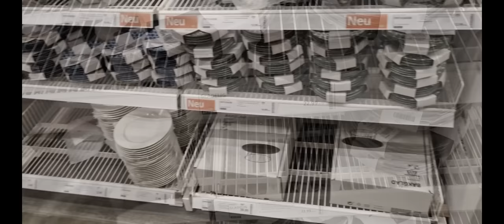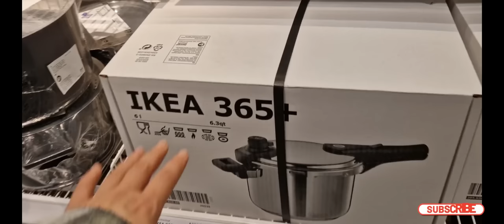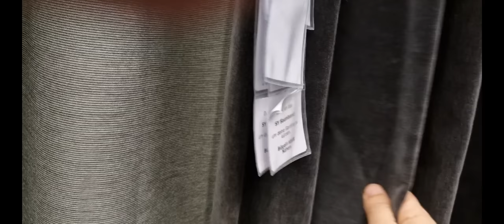IKEA furniture Shop Visit 😊 4K Ultra HD Video//her desi life In germany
***ikea Shop visit.

*** Shopping.

*** urdu Vlog.

*** Desi Vlog.

*** kitchen ideas.

*** Pakistani Vlog.